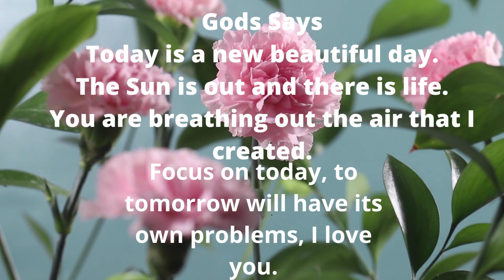Gods messages#godsword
Gods words are great